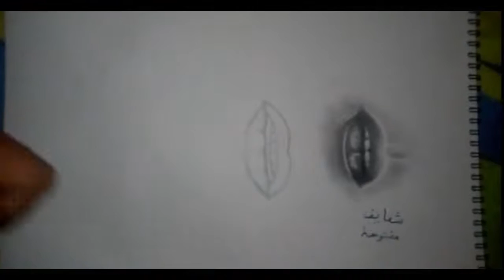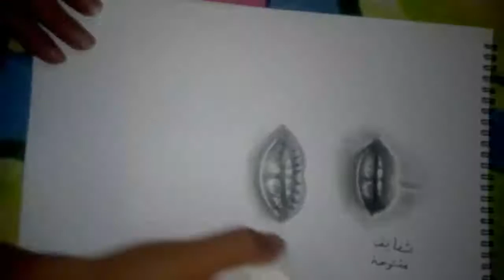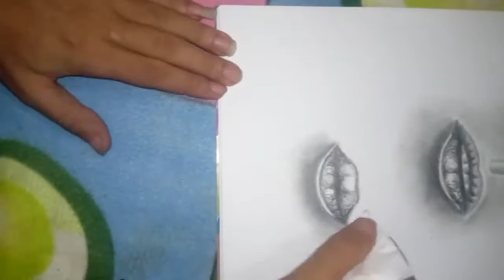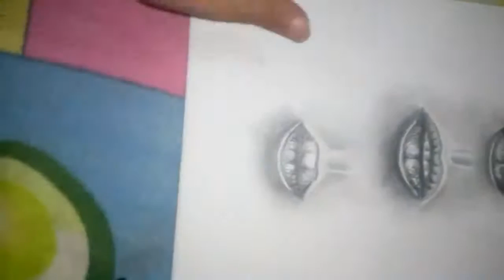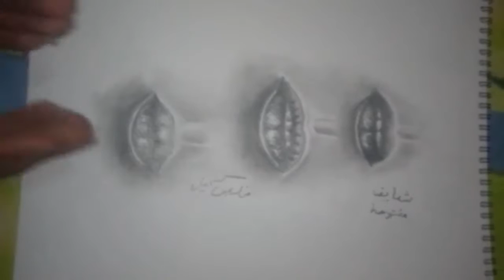طريقة رسم الشفايف بالرصاص للمبتدئين كالمحترفين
تعليم رسم الشفايف للمبتدئين
طريقة رسم الشفايف بالرصاص للمبتدئين كالمحترفين هذا الدرس مهم جدا فى تعليم رسم الانسان
كورس تعليم الرسم للميتدئين
تعليم الرسم للمبتدئين كالمحترفين
تعليم فن الرسم
تعليم الرسم للمبتدئين بالرصاص